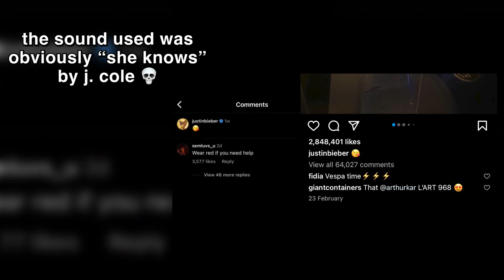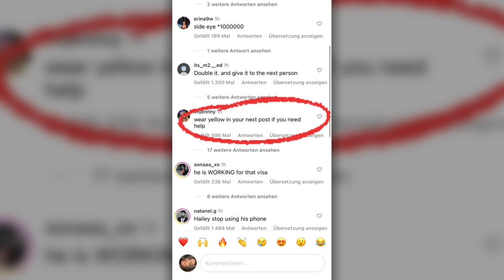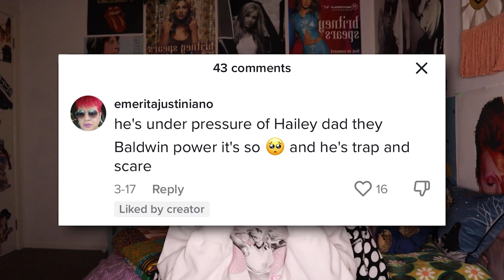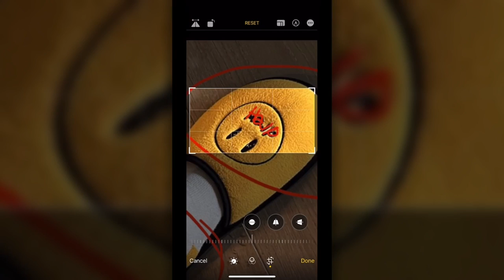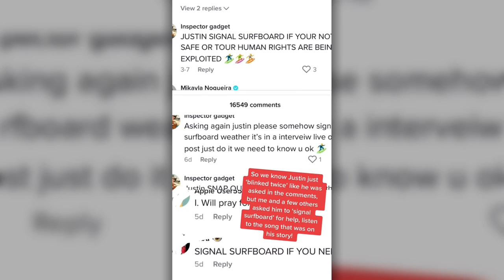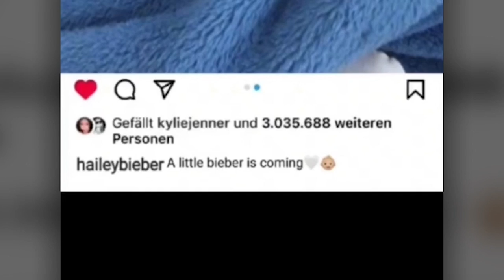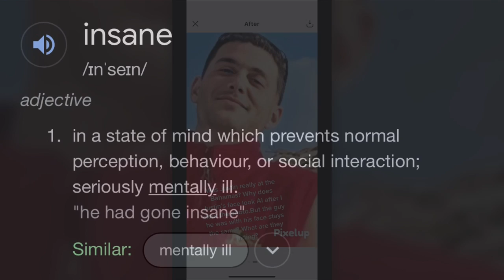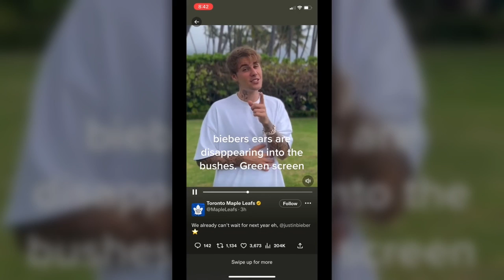Justin Bieber Needs Help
I only have one thing to say. BFFR. 😭
(btw if you comment on the sauce stain I have on my right sleeve, you are NOT seeing Heaven!)

likee (I barely use Tik Tok anymore): haylohayley